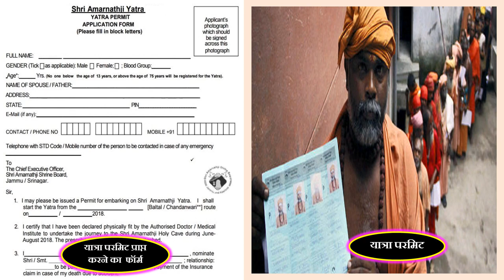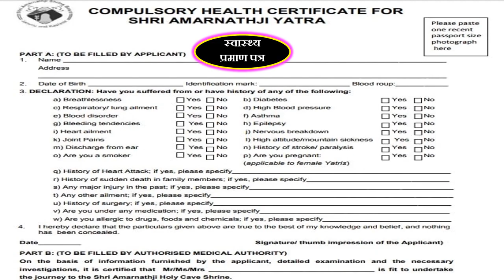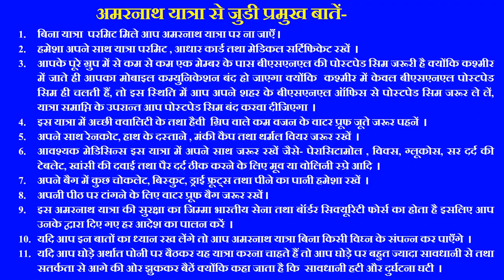Amarnath !! amarnath yatra 2023 !! amarnath Yatra 2023 !! Amarnath Yatra complete information 2023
amarnath yatra,
baba amarnath yatra 2023,
amarnath yatra base camp,
बाबा अमरनाथ के दर्शन,
अमरनाथ यात्रा 2023,
अमरनाथ के दर्शन,
अमरनाथ यात्रा,
amarnath yatra,
पहलगाँव से अमरनाथ यात्रा,
चन्दनवाडी से अमरनाथ यात्रा,
बालटाल से अमरनाथ यात्रा,
Amarnath Yatra begins from 2 base camps - Pahalgam & Baltal. Pahalgam route is approx. 32 KM a little longer than
Baltal route which is shorter but tougher, approx.14KM,